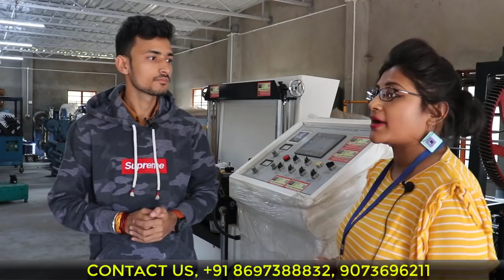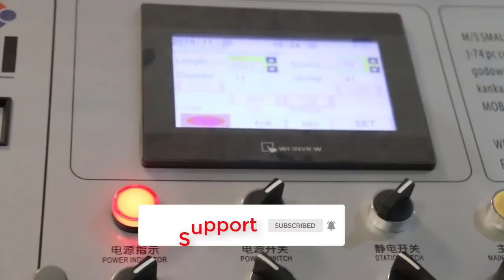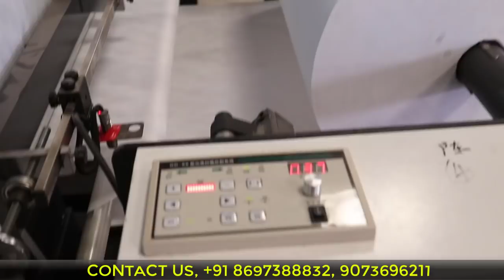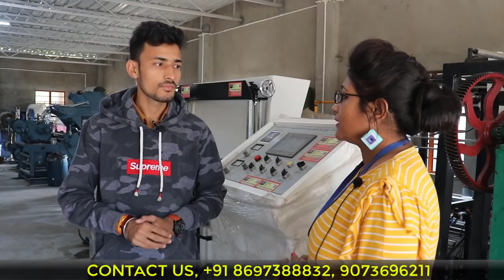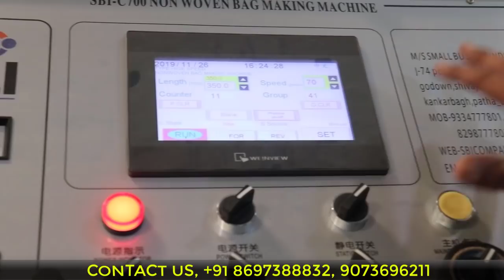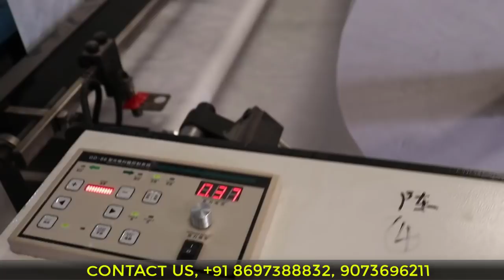5000 से 15000 ₹ हर रोज कमाये इस मशीन से, Small investment high profit business idea, non woven bag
Royal Business  Industries
All types of dispoosal machine.
Anandalok, 4th lane , bablatala ,rajarhat,Kolkata _ 700136

Join Me.

smart ideas
sanjiv kumar
delhi ncr
sabka Help
Manufacturer's Guide
Sandeep Maheshwari
dr vivek bindra
anju jadon
pandey vital
5000 से 15000 ₹ हर रोज कमाये इस मशीन से, Small investment high profit business idea, non woven bag
बना हुआ सारा मॉल में सेल करवाऊंगा
25 रुपये का मॉल 120 रुपये में बिकता है
घर बैठे लाखों कमाने का मौका
manual non woven bag making machine price in delhi
non woven bag making machine with printing
second hand non woven bag making machine
manual non woven bag making machine project report
non woven bag making machine specification
used non woven bag making machine olx
semi automatic non woven bag making machine price in delhi
semi automatic non woven bag making machine price in kolkata
₹ 6 लाख तक हर महीने कमाओ इस बिज़नेस से | Non Woven Bag Making Machine, making machine, business ideas
हद से ज्यादा चलने वाला लघू उद्योग।Scrubber making business।Low investment high profit business
₹50 हजार महीना कमाए | Low Investment Business Idea | home based laghu udhyog 2019
26500 में मशीन | 30 में बनाकर 120 में बेचें | Slipper Making Machine and Sole Cutting Machine
15 हज़ार की मशीन | रोजाना कमाएं हज़ारों | Home Based Laghu Udhyog, Best Manufacturing Business idea
कंपनी देगी माल | Unique Business Idea | Low Investment Business Idea
1500 रूपये रोजाना कि कमाई, business ideas,small business ideas,new business ideas in India
भविष्य में चलने वाला बिज़नेस | Future business Idea | Top Demanding Upcoming Manufacturing Business
Build Your Own e-charging Station | Earn 50000 Monthly | Small Business Ideas | startup authority
ऐसा बिज़नेस जो जिंदगी भर चले |Life time Best Business opportunity, Top earning Distributor Franchise
Earn in Crores | Manufacturing Business
Full Automatic Non Woven Bag Making Machine In India And China
fully automatic non woven bag making machine
IDEA - #01 बिना पैसा लगाए Business कैसे करें
2019 का सबसे नया बिज़नेस | business idea in hindi | kurkure making business | puffcorn making machine